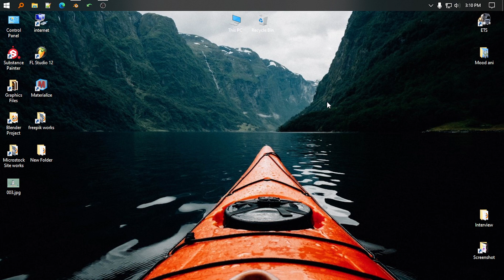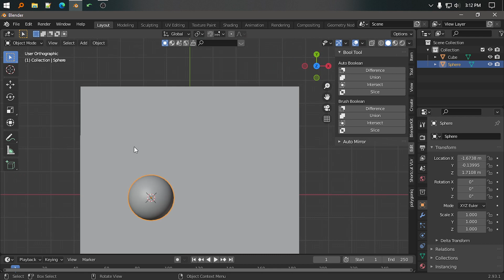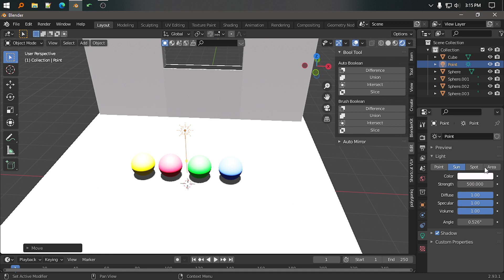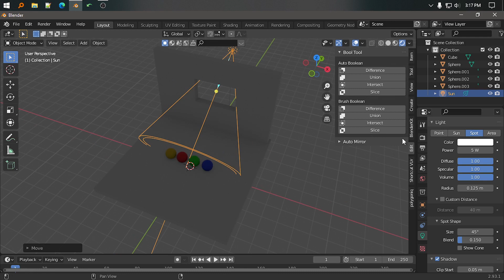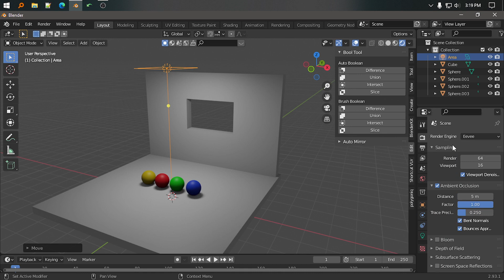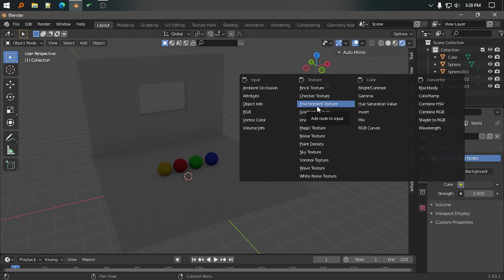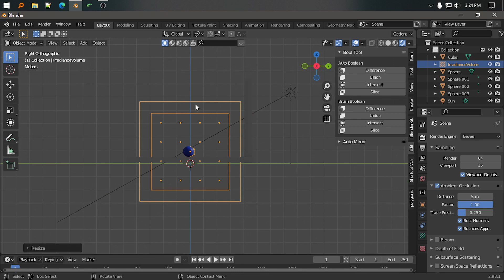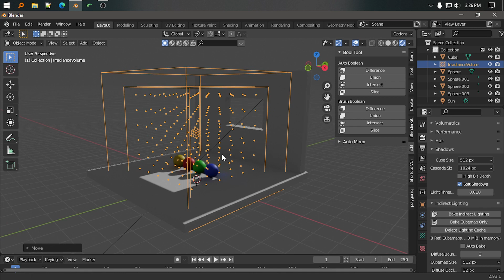Blender About Lighting Setup Basic to Advance | Blender 2.93 Bangla Tutorial 2021| বাংলায় ব্লেন্ডার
lighting,
indirect light,
light probe,
glass,
bottle,
Add-ons,
beauty item,
cosmetic,
HDRI,
high dynamic range images,
product,
brick,
pbr texture,
jar,
makeup,
environment,
setup, light,
point light,
sun light,
area light,
spot light,
material,
3d,
blender,
rendering,
render,
light,
metal,
emmison,
principled bsdf,
volumes,
node editor,
shader editor,
shading tab,
color ramp,
cg cookie,
cg greek,
bump node,
noise texture,
brick texture,
md shaon fl,
blender 3d,
ducky 3d,
blender guru,
black,
cgi,
cg artist,